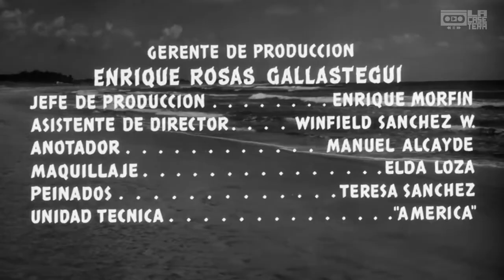Película El Hijo del Diablo || Con Joaquín Cordero, Jorge Russek,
El Hijo del Diablo
Con Joaquín Cordero, Jorge Russek, Alma Delia Fuentes, Jose Baviera, Irma Serrano. Año: 1966
Dirigida por Zacarías Gómez Urquiza.